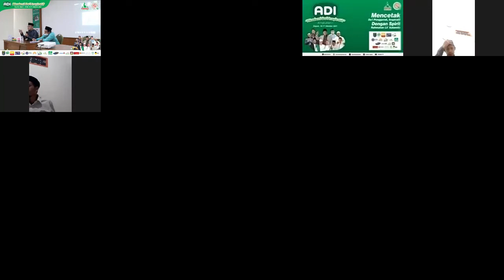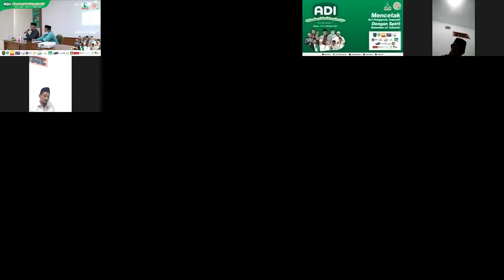AKADEMI DA'I INSPIRATIF | Ust. H. Anwar Nasihin, Lc : Retorika Dakwah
Materi ini disampaikan pada acara Akademi Da'i Inspiratif Angkatan 1 di Depok 16-17 Oktober 2021